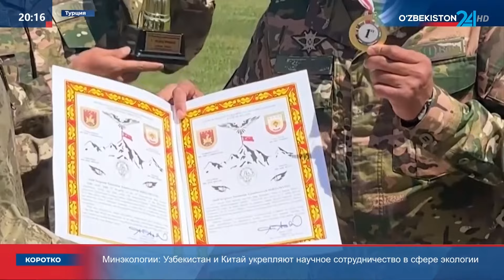На международных соревнованиях в Турции снайперы Узбекистана заняли первое место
Snipers from Uzbekistan reached I place in the competition which was held in Turkey